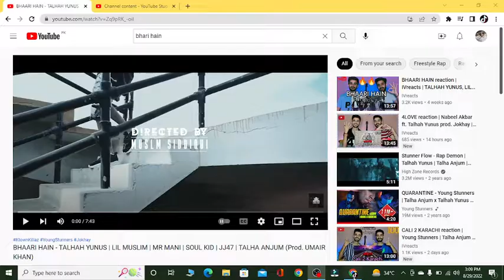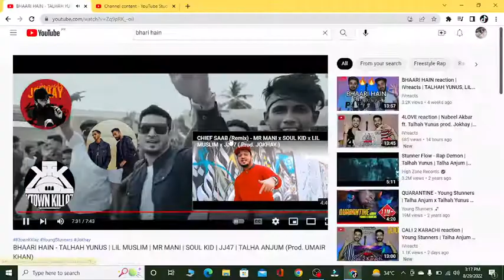Bhaari hain reaction || youngstunners || ktown killaz || jj ||mr mani || lil muslim